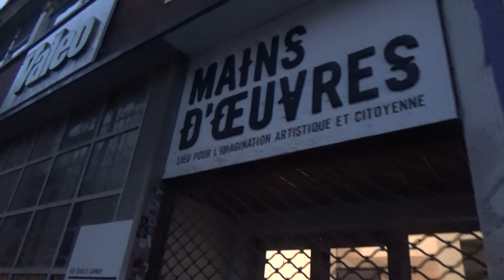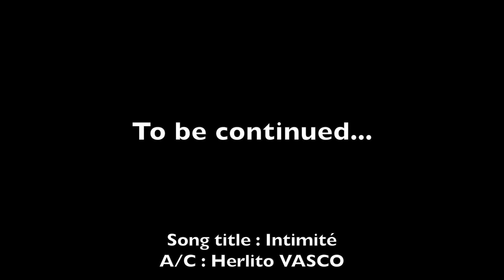Isaac Sariel Congolese wedding preparation | African Music immersion - VLOG #3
Flashback my wedding live music preparation, African music rehearsal with my band Amour Parfait.

Jump with me in this full African music immersion and listen to very talented musicians like my brothers and sisters:

- Singers: Herlito Vasco, Yannick Ipo, Mariet Matadi, Bienvenu Kiala, Muriel Kiala, Valérie
- Lead guitar: Terence GuitarZone
- Rhythmic guitar: Bienvenu Kiala
- Bass: Devi Vasco
- Drum: Jérémie Mazembe